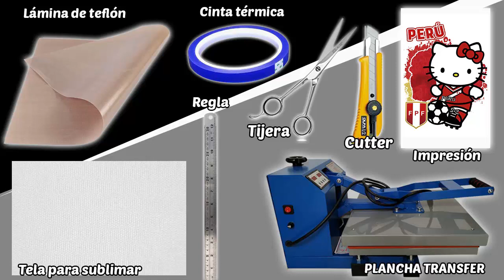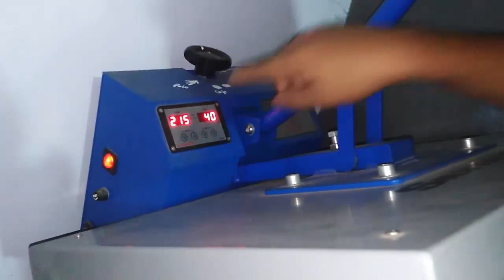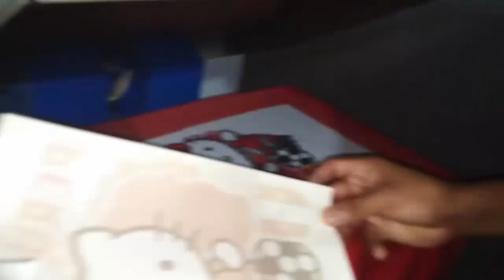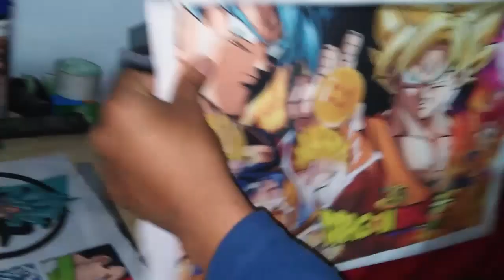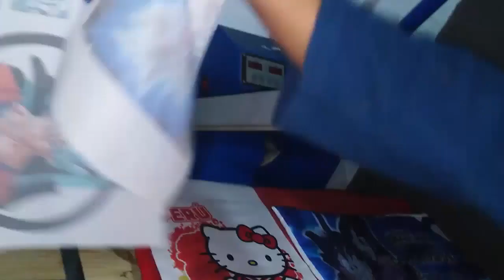sublimación de tela en plancha transfer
Les comparto este tutorial de "Como sublimar telas en plancha transfer nacional. Les explicaré paso a paso y como realizar cojines o almohadas con esta enseñanza.

Cualquier consulta adicional lo pueden realizar en los comentarios y también por gmail :

💲Donaciones (Voluntarias)  para ayudar al canal ♥😍